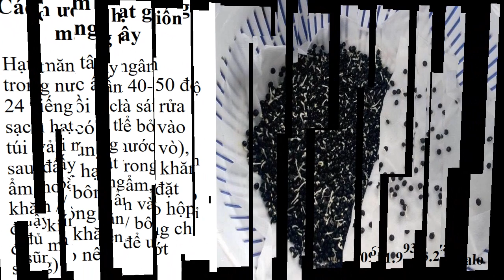Măng Tây Xanh 0961929325